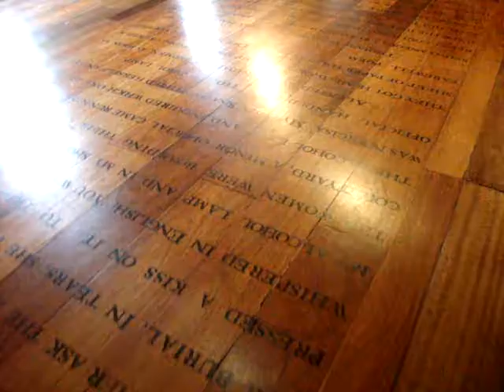This was taken at Fort Santiago it is the Poem written by Dr. Jose Rizal and then put on the floor of this room